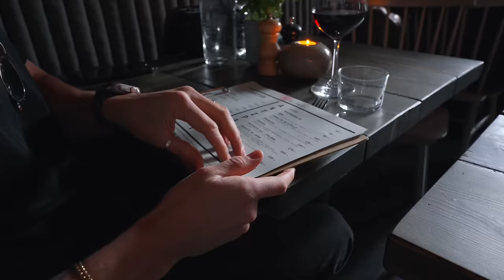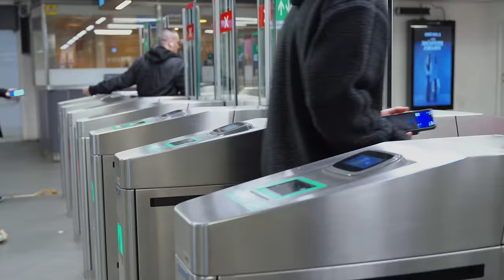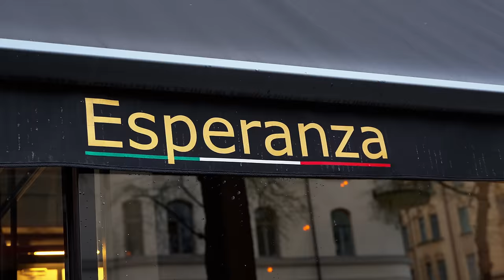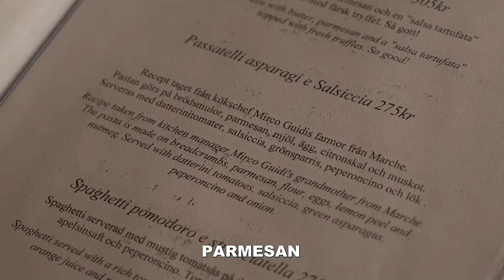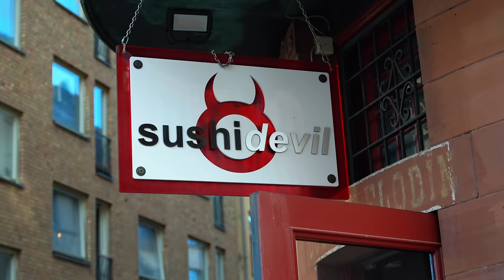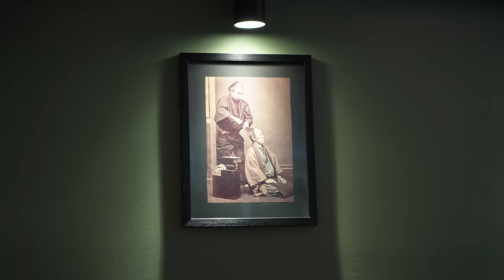TESTAR de 3 BÄSTA restaurangerna i Stockholm! (Pizza, Pasta, Sushi)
I den här videon testar jag de 3 "bästa" restaurangerna i Stockholm inom kategorierna pizza, pasta och sushi, baserat på omdömen från Tripadvisor! Frågan är, stämmer omdömena och levererar restaurangerna upp till mina förväntningar?